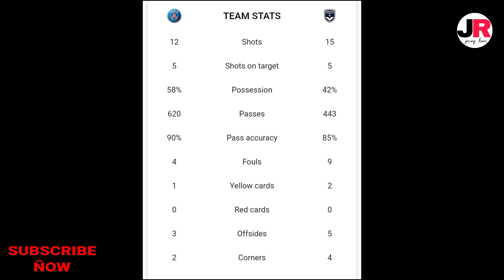পিএসজির বড়ো জয় ❗ বর্দেয়াক্স কে গোল বন্যায় ভাসালো পিএসজি🔥🔥আবারও হতাশ মেসি🥲🥲/PSG vs Bordeaux match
This channel only for world all football league match highlights,all Hero indian super league match highlights,all world cup and international football match highlights🔥🔥